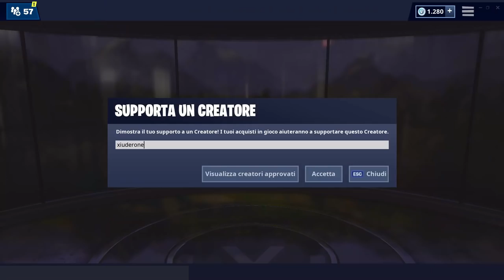NEGOZIO FORTNITE 11 MAGGIO | SKIN ACCORDO POTENTE/RIVOLTA | FORTNITE ITEM SHOP TODAY